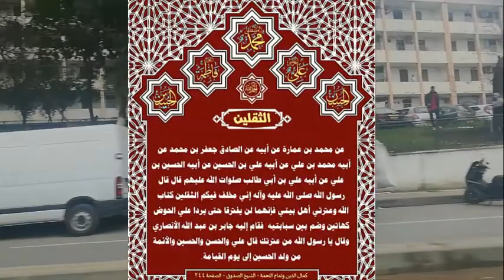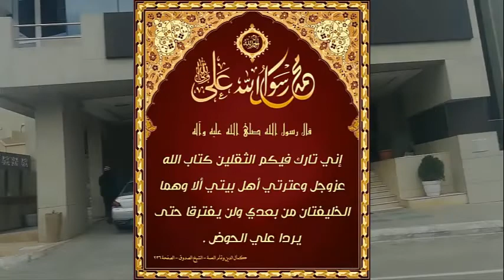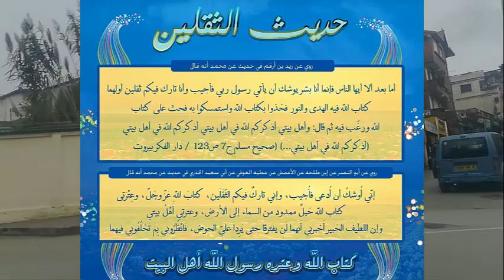ما هو حديث الثقلين ؟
حديث الثقلين هو حديث نبوي شريف اختلف العلماء في صحته؛ فبعضهم اعتبره صحيحاً بينما يرى آخرون أنّه من الأحاديث الضعيفة التي لا يُحتجّ بها
The hadith of the two weights is an honorable prophetic hadith. The scholars differed in its authenticity. Some of them considered it authentic, while others think that it is one of the weak hadiths that cannot be invoked